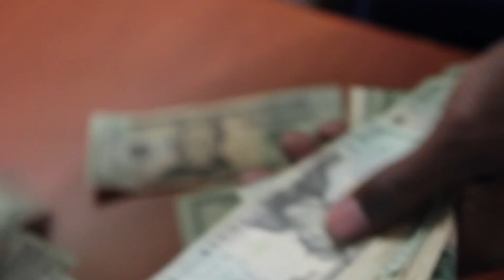Skee Todd - Hoe Money (Remix) Yo Gotti "Drug Money"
Skee Todd remix Yo Gotti's "Drug Money" Official Video coming!!!